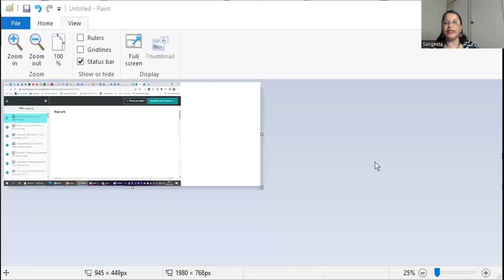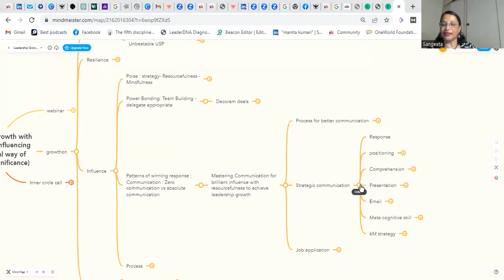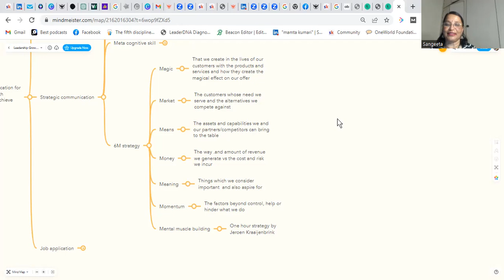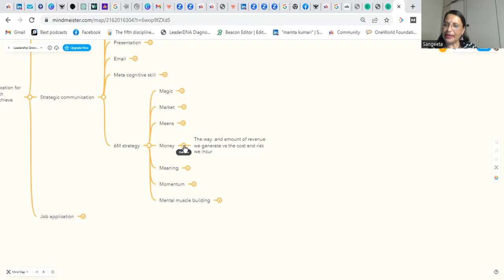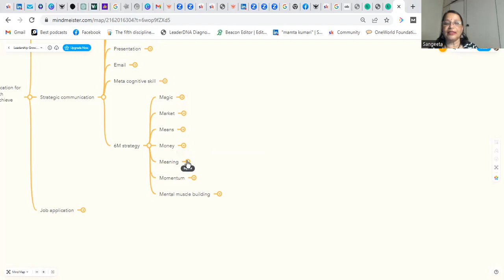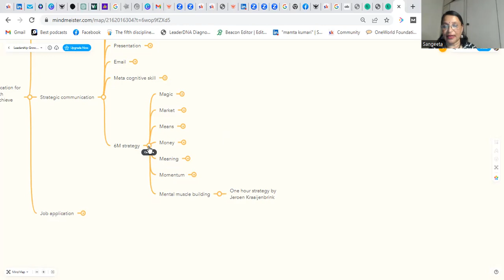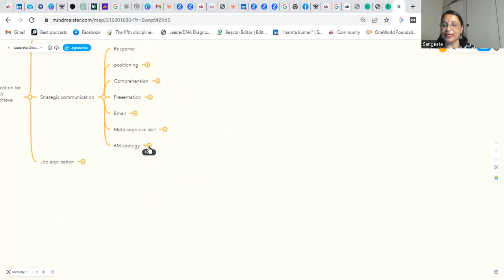6M strategy of Communication leasing to Sync Leadership Growth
In this video, we'll be discussing the 6M strategy of Communication leasing to Sync Leadership Growth. This strategy can help you sync your leadership growth with the growth of your communication department. By following this strategy, you'll be able to manage communication effectively and reach your leadership goals.
What makes working professionals remain stuck feeling empty for all their life?
Does everybody has the mindset? Do some of them looking for an alternative?

My Mentors are awesome.  Take a look at what all they have to give you for free